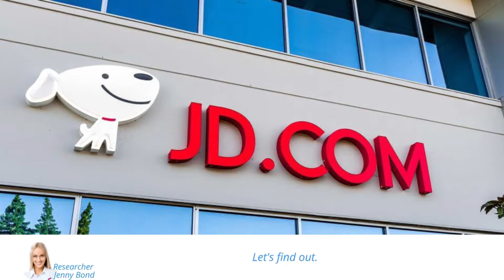JD.com to Offer $1.4 Billion in Discounts – What It Means for China's E-commerce Industry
In this video, we discuss the latest news from China's e-commerce industry, where JD.com is set to launch a discount campaign worth $1.4 billion.

We explore the potential impact on the market and how other e-commerce giants may retaliate, leading to a price war.

We also look at how the Chinese government's recent crackdown on the tech sector has affected the industry and what it means for the future.